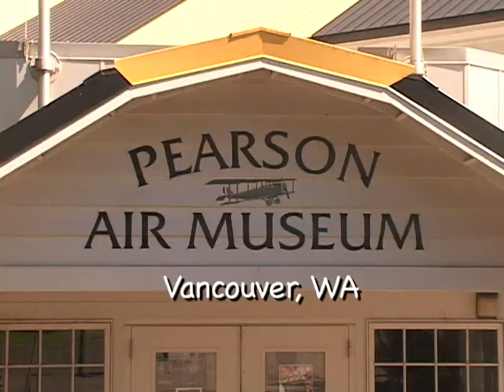Sarah and Derek's honky-tonk wedding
Sarah Lowry and Derek Holmgren got married on July 10, 2010 at Pearson air museum in Vancouver, Washington.   This is the 4 and a half minute version of their wedding day...